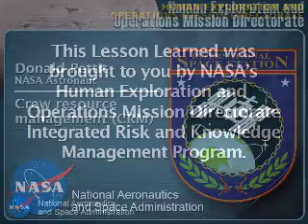Donald Pettit: Crew Resource Management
Crew Resource Management (CRM). Don Pettit was a NASA Astronaut who flew 3 times to the ISS and lived aboard the ISS for over a year. To view the entire ISS Lessons Learned Module click on the following